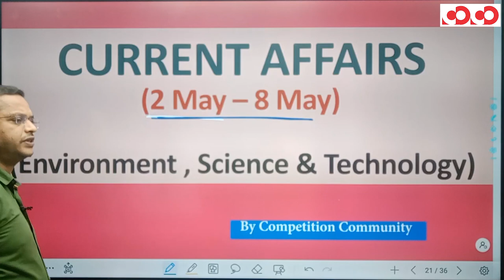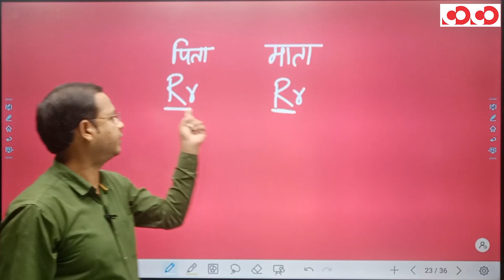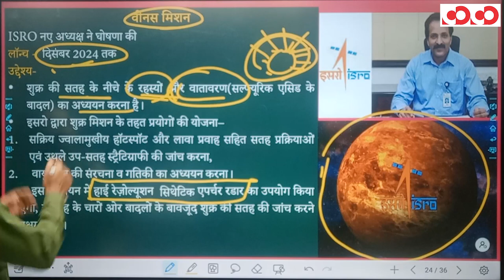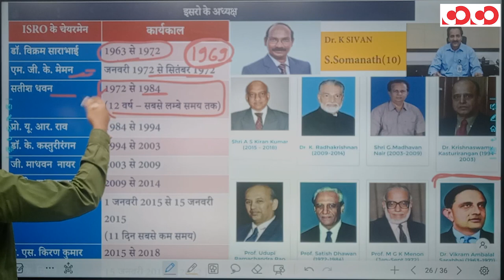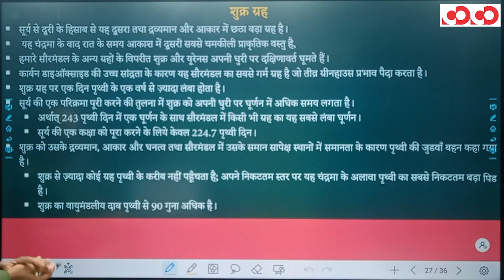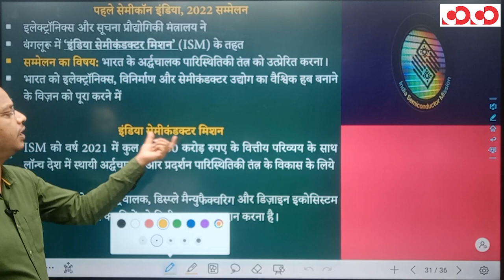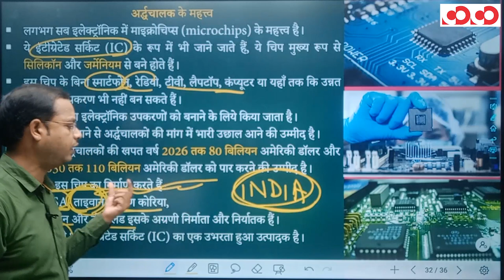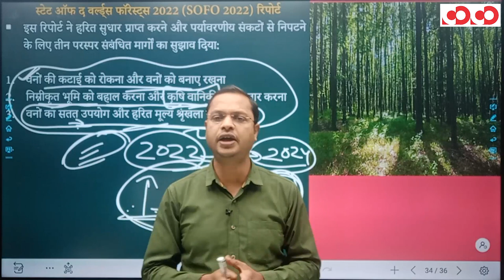Current Affairs For All Exams | Environmental, Science & Tech | 2nd May to 8th May 2022